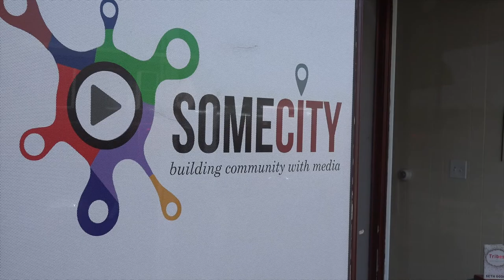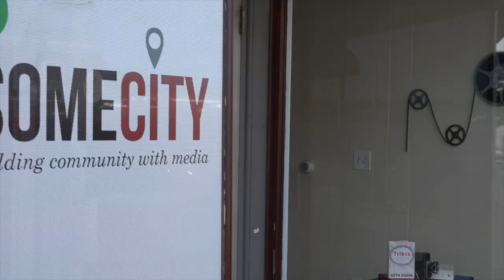Robin Comstock: Somersworth Economic Development Manager On The Creators. Episode 106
Robin Comstock Economic Development Manager for the city of Somersworth, NH talks to The Creators and outlines her ideals for a vibrant, healthy and wealthy community.